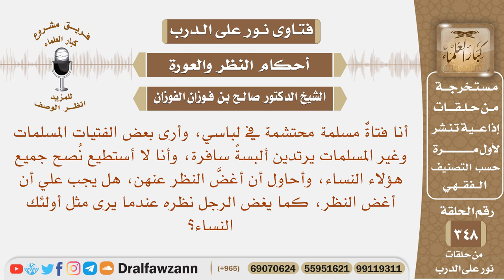أنا فتاة محتشمة أرى بعض الفتيات يرتدين ألبسة سافرة، فهل يجب علي أن أغض النظر، كما يغض الرجل نظره؟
نص السؤال: أنا فتاةٌ مسلمة محتشمة في لباسي، وأرى بعض الفتيات المسلمات وغير المسلمات يرتدين ألبسةً سافرة، وأنا لا أستطيع نُصح جميع هؤلاء النساء، وأحاول أن أغضَّ النظر عنهن، هل يجب علي أن أغض النظر، كما يغض الرجل نظره عندما يرى مثل أولئك النساء؟
السيرة الذاتية :
للاشتراك في قناة الشيخ صالح الفوزان

رئيس الفريق
لمشروع كبار العلماء